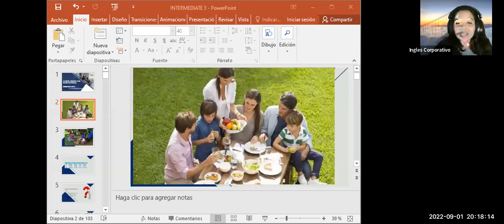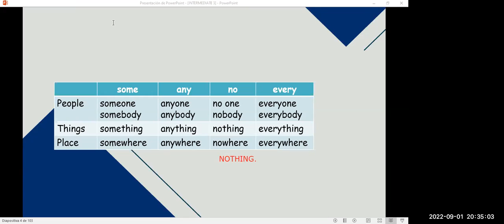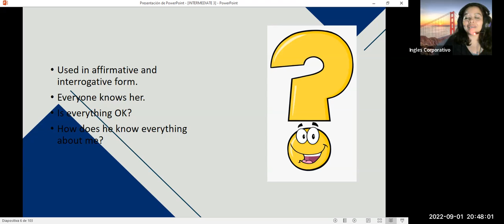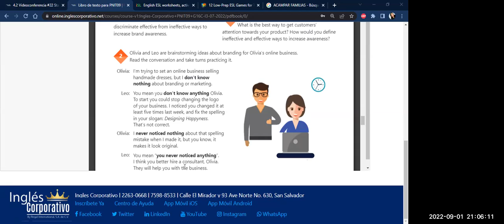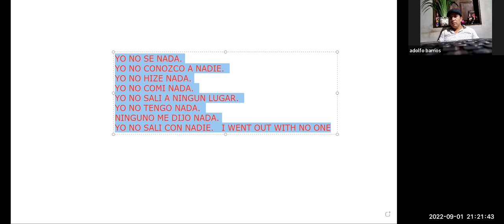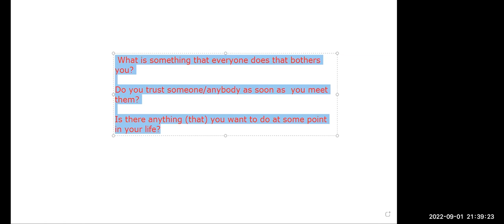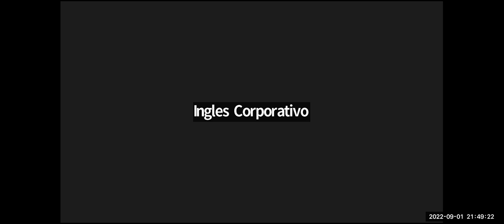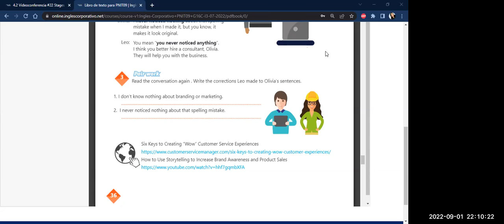Inglés Corporativo-1/9/2022 Videoconferencia #23 How to use expressions to clarify a point